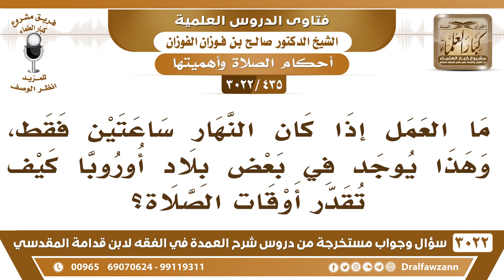[435 -3022] كيف تقدر الصلاة إذا كان النهار ساعتين فقط في بعض بلاد أوروبا؟ - الشيخ صالح الفوزان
-"[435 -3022] السؤال: ما العمل إذا كان النهار ساعتين فقط، وهذا يوجد في بعض بلاد أوروبا كيف تقدر أوقات الصلاة؟
الجَوَابُ: هذه مسألة عرضت على المجامع الفقهية، قرروا فيها أنهم يقدرون الصلاة، باعتبار البلاد القريبة منهم، يقدرون الصلاة باعتبار أوقات البلاد القريبة منهم، نعم، ويصلون مثل أقرب بلدٍ إليهم، نعم.
للاشتراك في قناة الشيخ صالح الفوزان

للاستفسار والإقتراحات والدعم
رئيس الفريق
لمشروع كبار العلماء